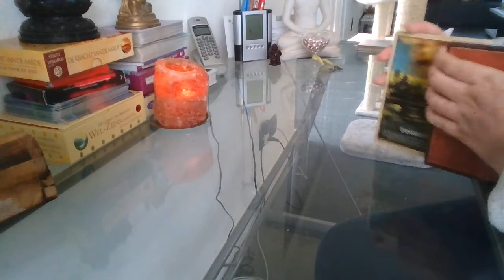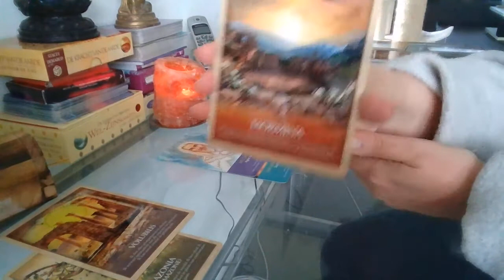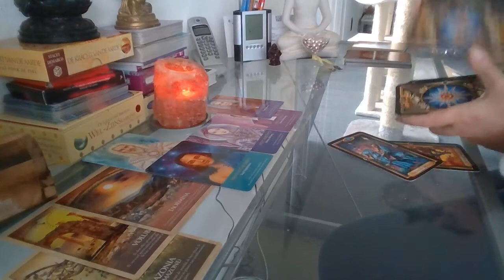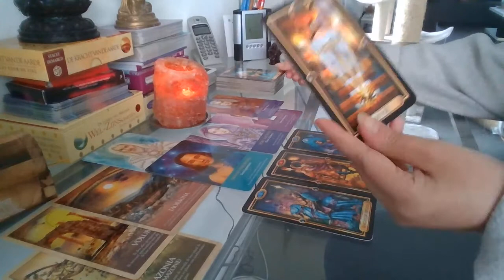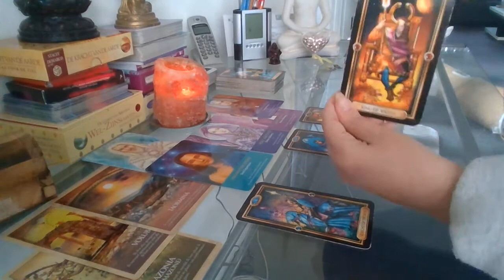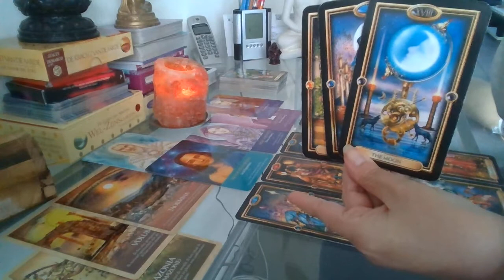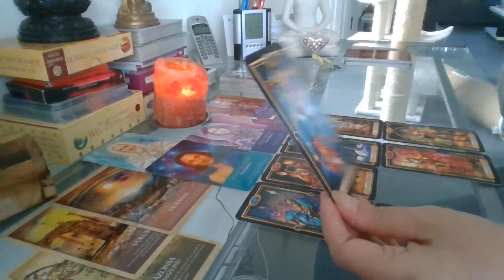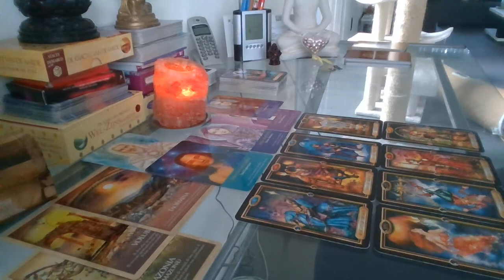Steenbok sneak peak 2021